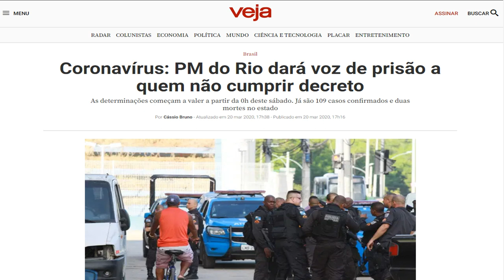Witzel RJ positivo para Coronavírus , ele estava onde que não cumpriu o que disse de isolamento?